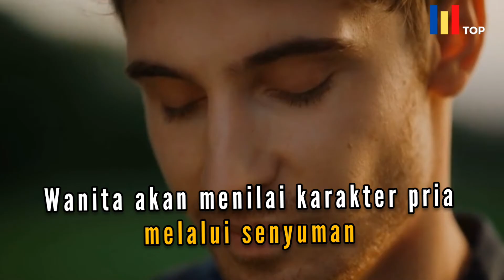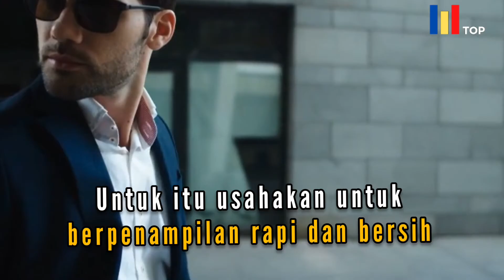HAL PERTAMA YANG DILIHAT WANITA DARI PRIA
Hallo, selamat datang di @MilenialTop!
Channel ini akan mengulik berbagai topik mengenai Tips & Trick, psikologi, tes kepribadian, ramalan zodiak, kuis dan masih banyak lagi.
Selamat menikmati dan menonton!
Kali ini Milenial Top akan membagi 5 hal yang pertama kali dilihat wanita dari pria. So...  Gak ada salahnya kamu mengikuti ciri dari video ini,
Tetap semangat dan ikhlas,  lupakan segala galau dan tangismu! Semoga setelah kamu menonton video ini kamu bisa mengetahui apakah dia akan menjadi jodohmu kelak🙏
Yuk, simak sampai habis ya!

love,
Milenial Top

Untuk mendapatkan lebih banyak video tentang psikologi, persoalan cinta, ramalan zodiak, kuis kepribadian, lifestyle dan berbagai informasi penting lainnya.